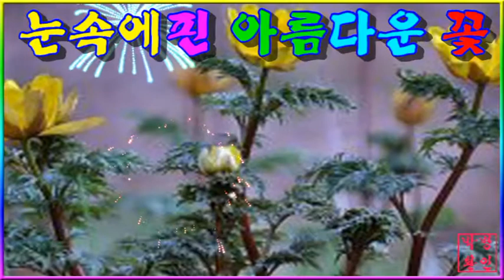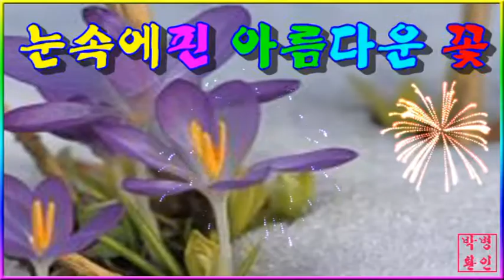눈속에 핀 아름다운 꽃